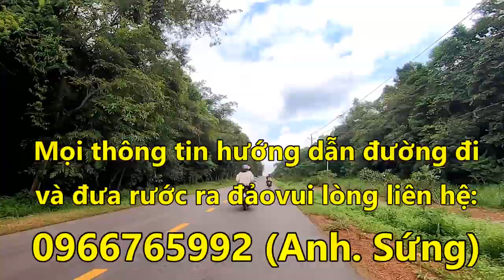Du Lịch Bụi Đảo Cao Minh Hồ Trị An Đồng Nai